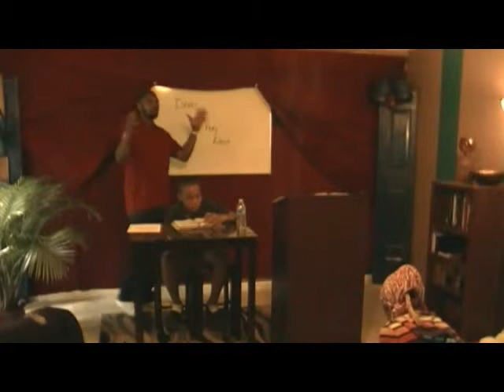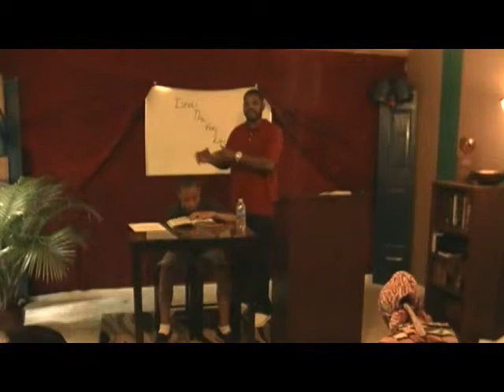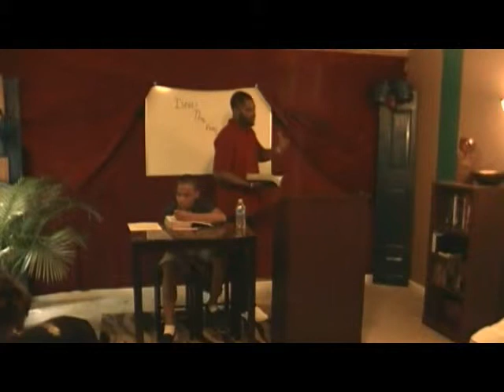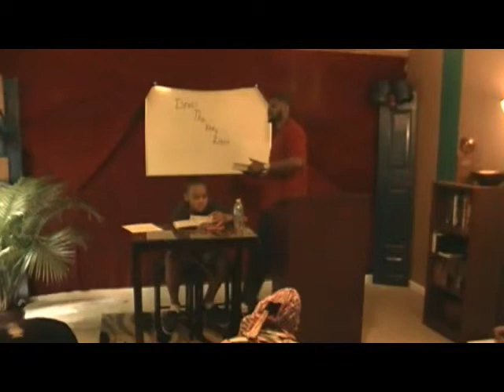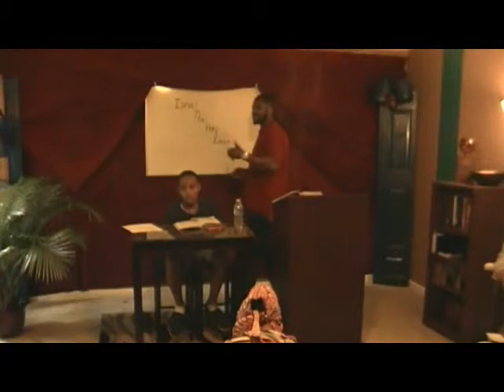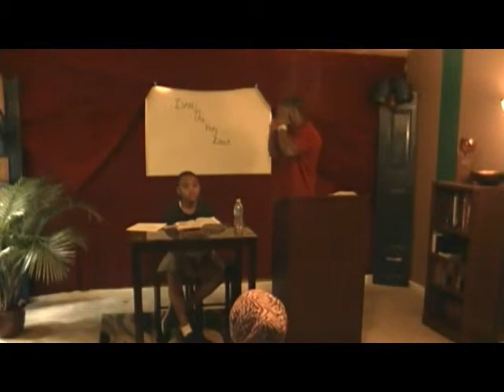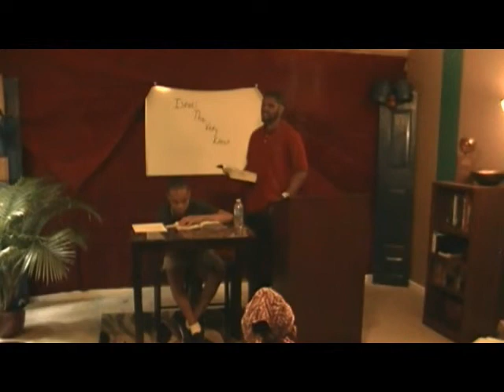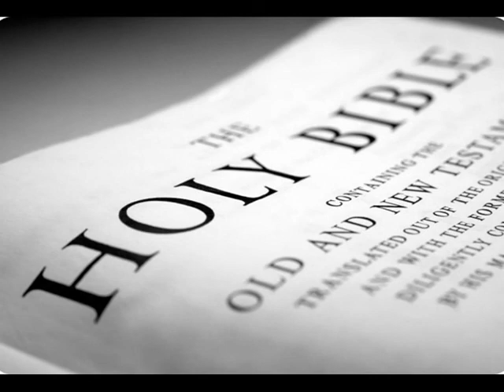The righteousness of God taught by Israel the Priest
This lesson explains the righteousness of God based on the Bible. It is done to correct the misteachings given by the gentiles.